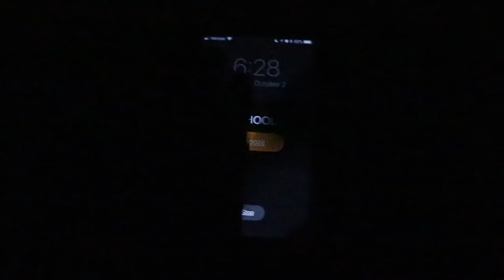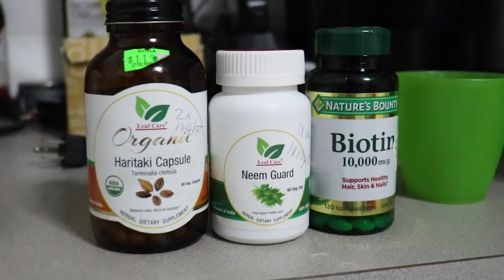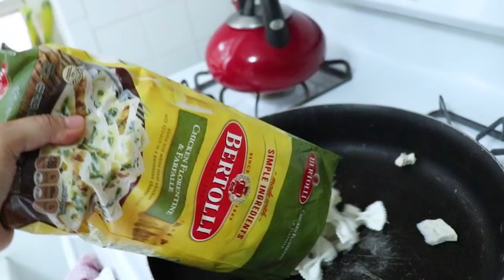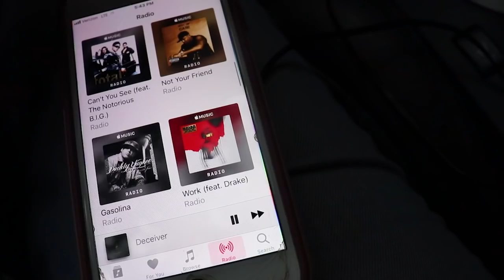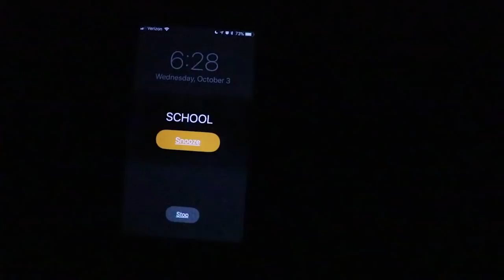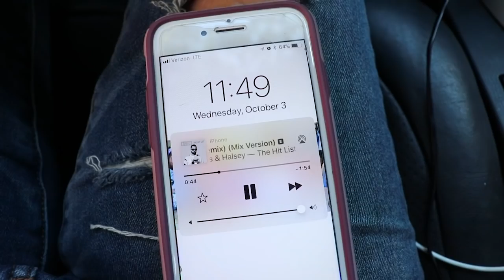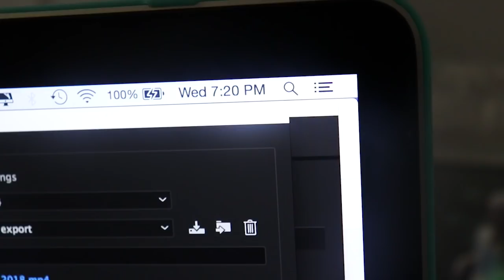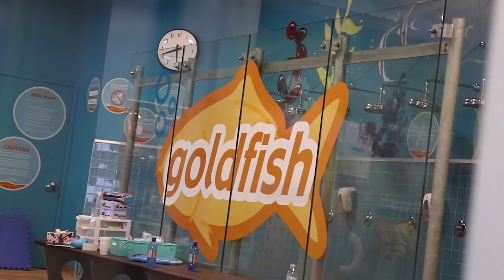DAY IN THE LIFE OF A STAY AT HOME MOM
Day in the life of a stay at home mom! Check out our morning and night time routine with the kids. Is your stay at home mom life the same? How does your day differ?

We are a YOUNG couple from Queens, New York City, I'm a mother of two adorable kids, Ziana Eliz 5-years-old and a 2-year-old baby boy named Gunner Patrick. We met online 7 years ago, dated for two-months, moved in together and got knocked up two-months after that! Are we perfect? Far from it, but we enjoy our crazy and get a long for the most part. I'm a stay-at-home-mom and the boyfriend works somewhere in the big world-- no one knows doing what! This is a kid friendly and family friendly vlog channel, hope you'll join!